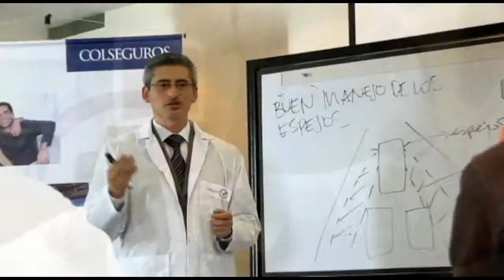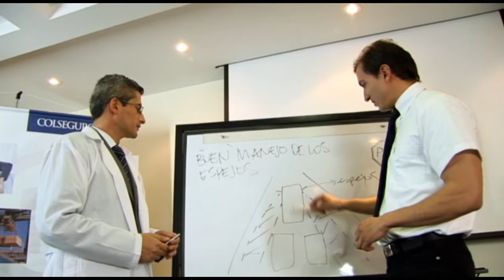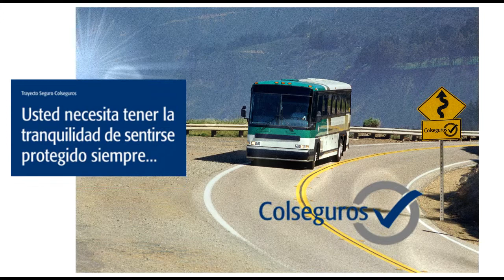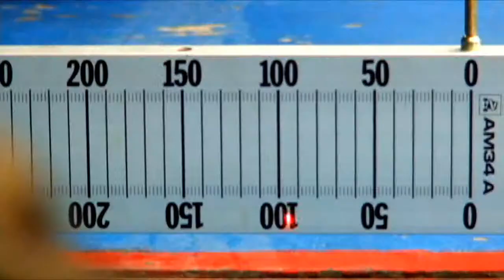Colseguros / Alianz / OJO PRODUCCIONES